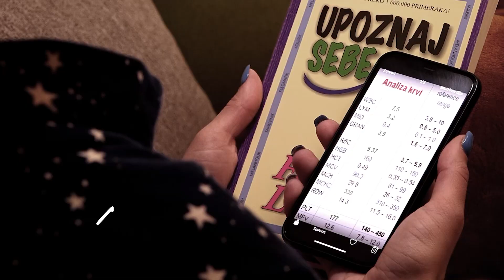EMISIJA RECEPT ZA ZDRAVLJE 12. SEPTEMBAR 2023.